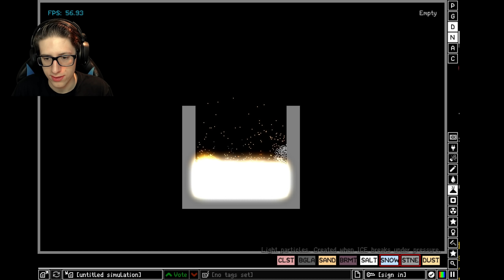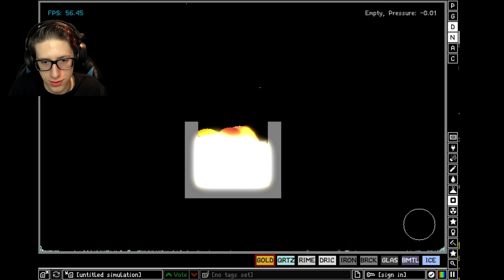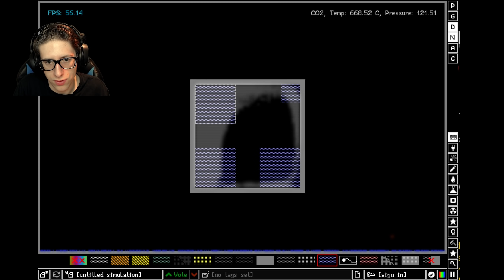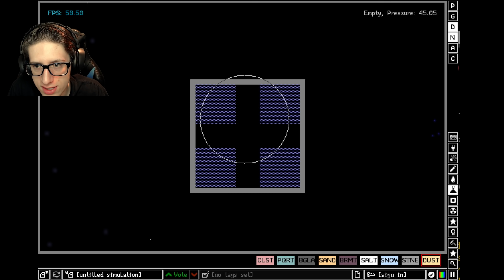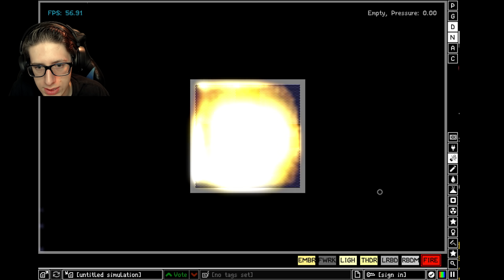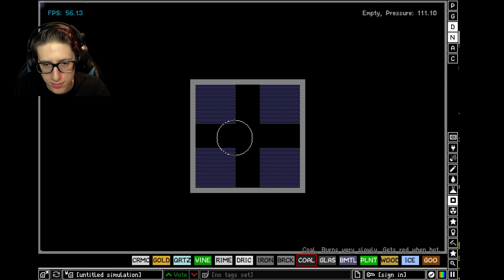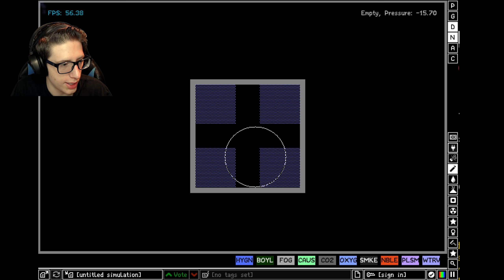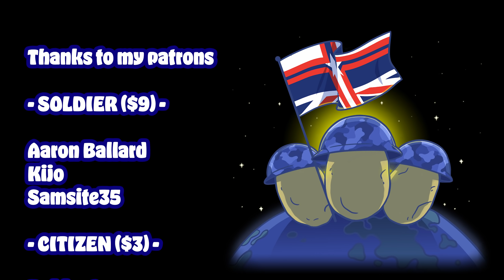WE INVENTED GOLD AND LIFE in The Powder Toy [Alchemy mod]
We continue finding new elements and experimenting to invent whatever we can in The Powder Toy!